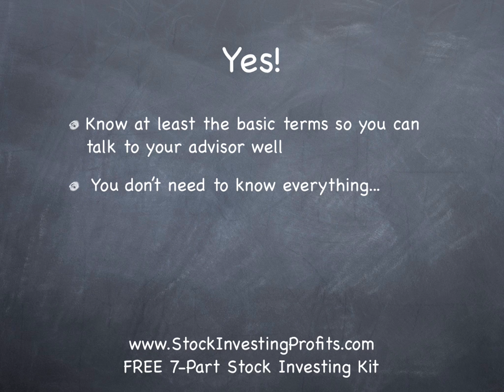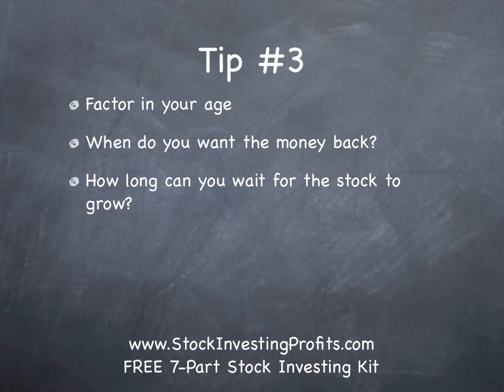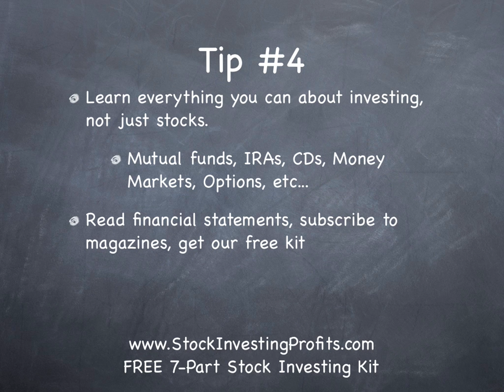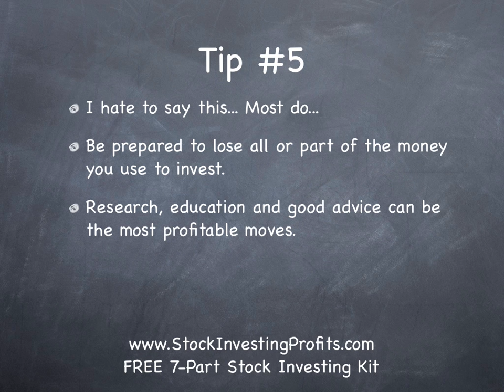Stock Market Investing: Beginners Tips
Beginner investing advice on what to invest in. - Over 30 FREE Stock Investing Videos!